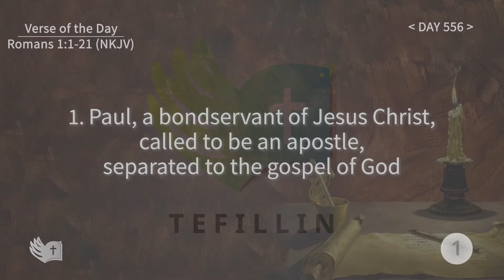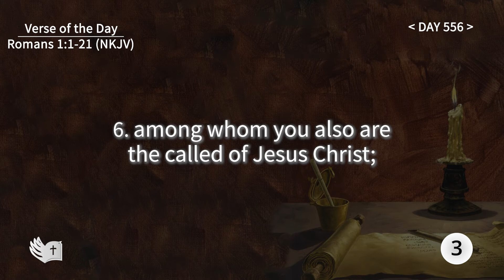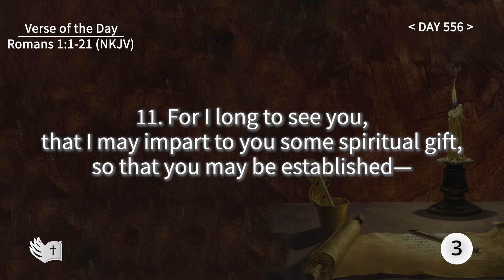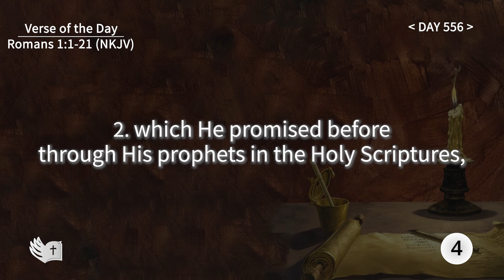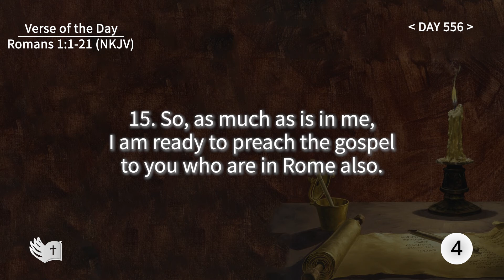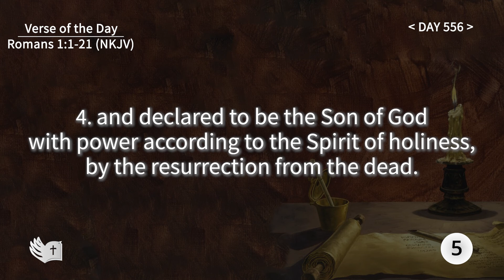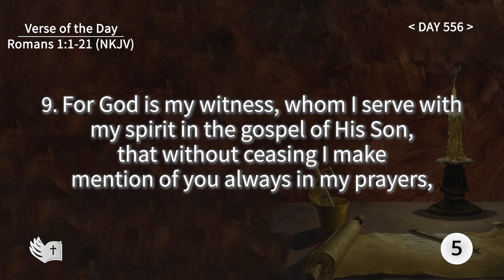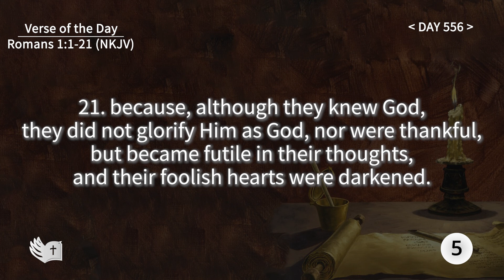Tefillin [Day 556] Romans 1:1-21 ​Repeating verses 5 times